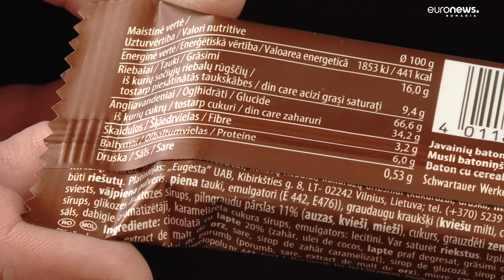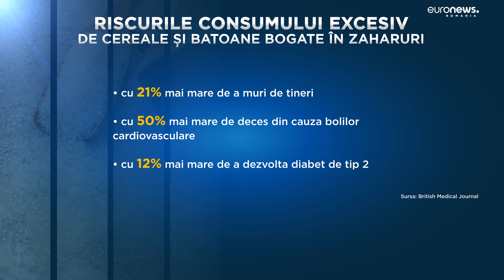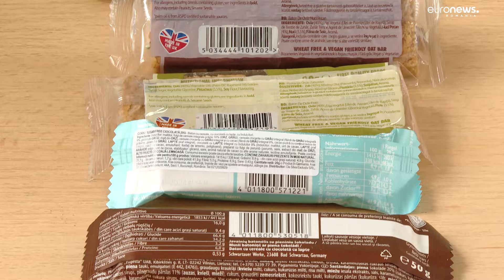Riscurile consumului constant de cereale și batoane proteice bogate în zahăr. Ce spun medicii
Cerealele și batoanele care au un conținut crescut de zahăr au 32 de efecte nocive pentru sănătate. De exemplu: bolile de inimă, cancerul, diabetul și chiar decesul prematur. Acestea sunt concluziile celui mai amplu studiu din domeniu, care a implicat aproape 10 milioane de persoane.